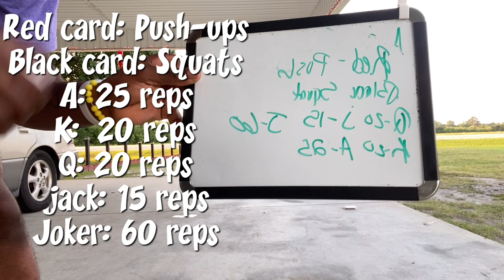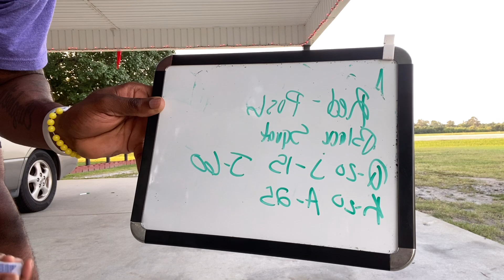Calisthenics road to Swole 032 | Deck of cards workout | Push-ups and Squats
READ DESCRIPTION🔥

Calisthenics road to Swole 032  | Deck of cards home workout to build full body with no equipment